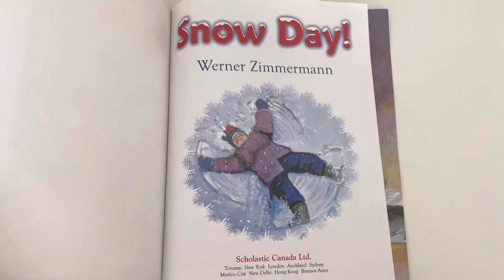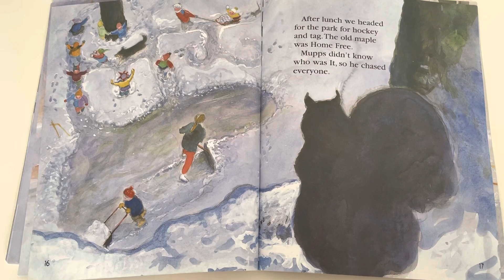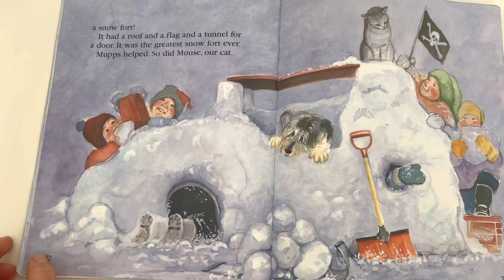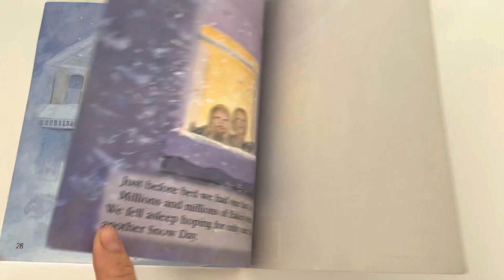Snow Day! By Werner Zimmermann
Snow story
Winter story
Preschool story
Kindergarten story
Bedtime story
Children’s book
EarlyON